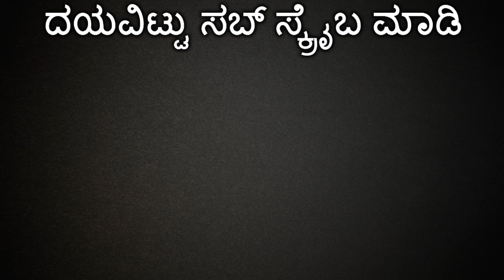Kannada Actress Bhavana Marriage Details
Kannada Actress Bhavana Marriage, details are here.